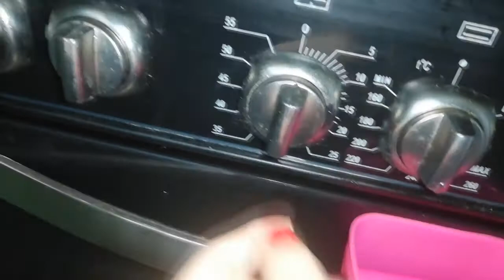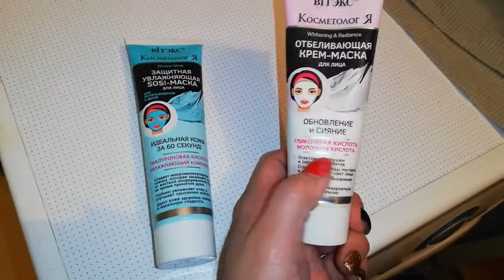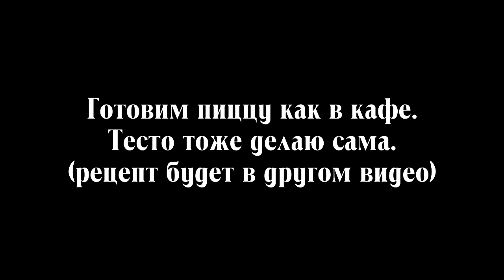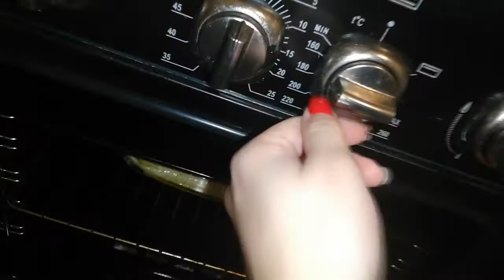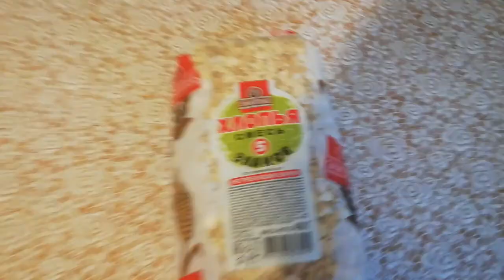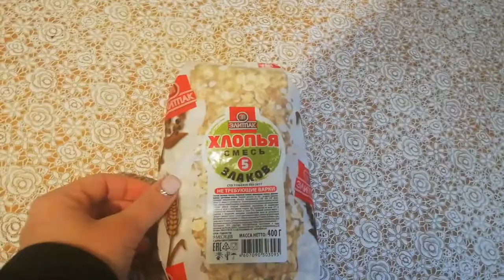Frost_VloG / Наш новый житель. 01.12.20